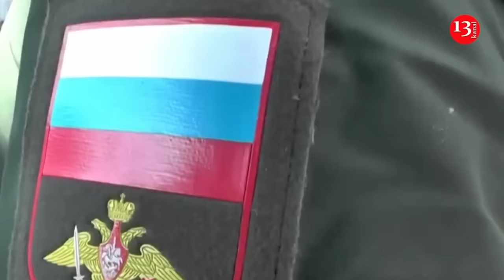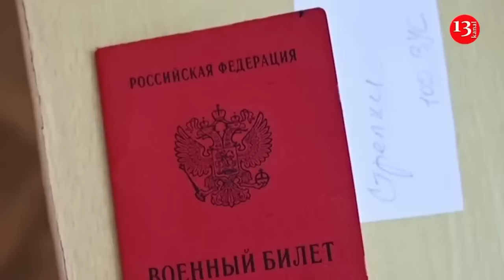Ukraine struck with HIMARS gathering point of Russian vehicles and infantry in Zaporizhzhia at night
Soldiers from the 15th separate artillery reconnaissance brigade "Black Forest" with the help of the 128th separate mountain assault brigade launched a HIMARS strike on a concentration of Russian occupiers, where there were at least 30-40 people.

The 128th Joint Assault Brigade transmitted coordinates for fire adjustment, which allowed the elimination of more than 20 soldiers of the Russian Armed Forces, writes the Telegram channel of the Melitopol partisan detachment of General Chereshnya "Gnilaya Chereshnya".

It was not all over with one blow, as reported. The Ukrainian military launched a second strike during the evacuation of the wounded and the collection of the bodies of the dead occupiers, using an evacuation group, several civilian cars and a truck. The video shows the use of cluster munitions to hit an evacuation group near the village of Tavria, Vasilievsky district, Zaporizhia region.